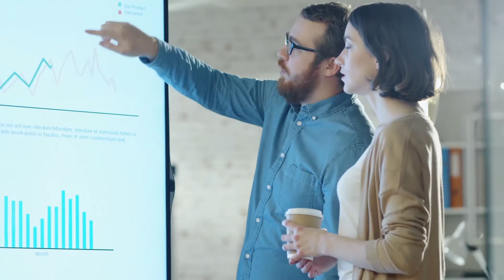Congreso Nacional Pyme | Video Apertura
Si no pudiste estar, mirá el video apertura del Primer Congreso Nacional Pyme.

¡Emocionante!